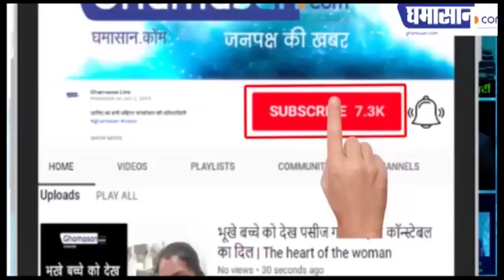आज की लेखिकाएं बहुत बोल्ड लेखन कर रही हैं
दिल्ली की प्रसिद्ध लेखिका सुषमा गुप्ता से घमासान की बातचीत